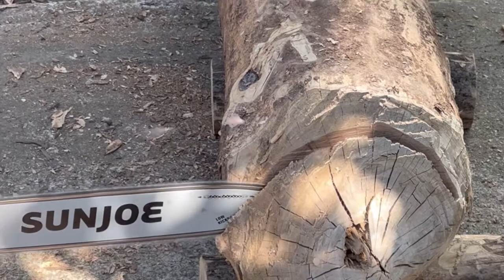Can she use a chain saw? Can you?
My wife got her first chain saw—but can she use it?